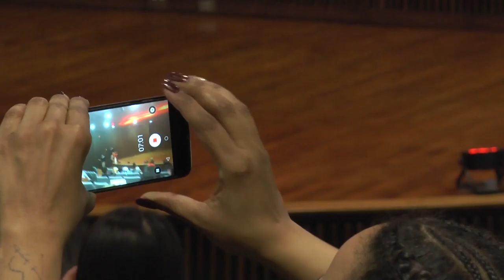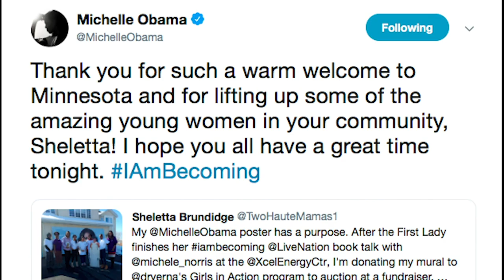JOSH COBB TV NEWS REEL